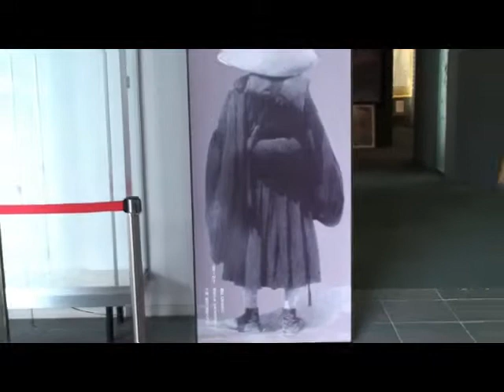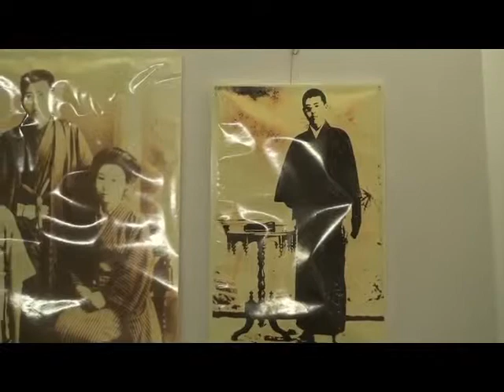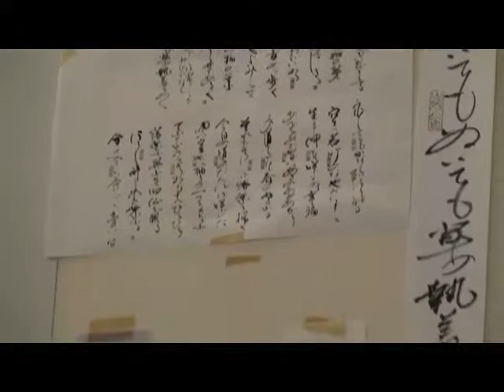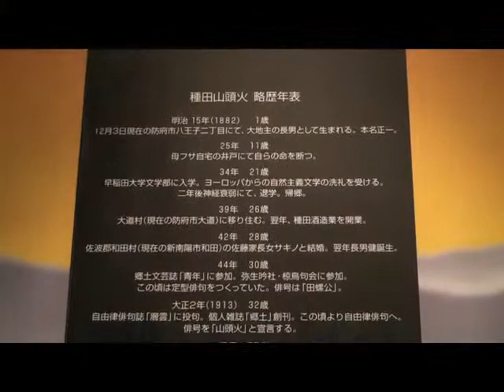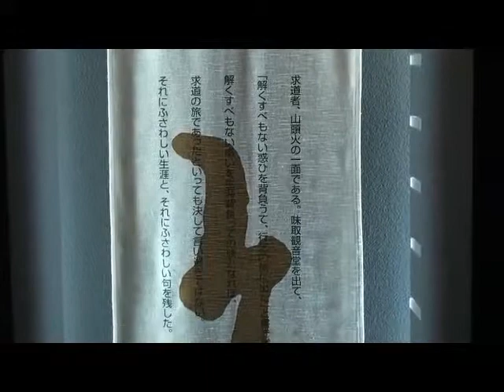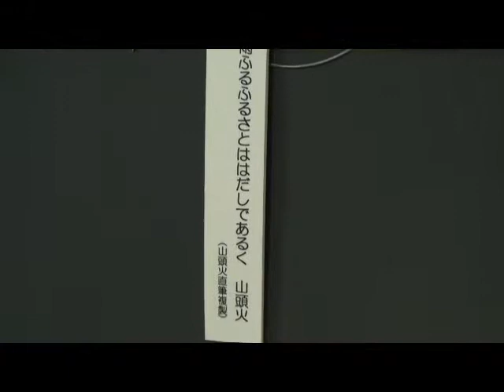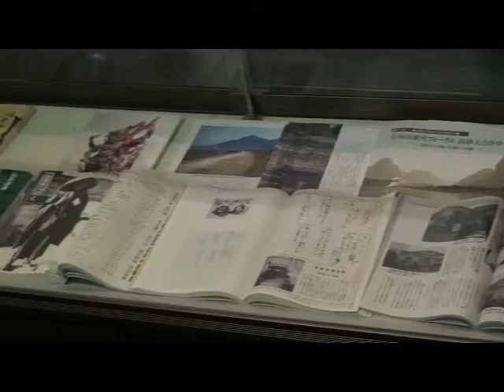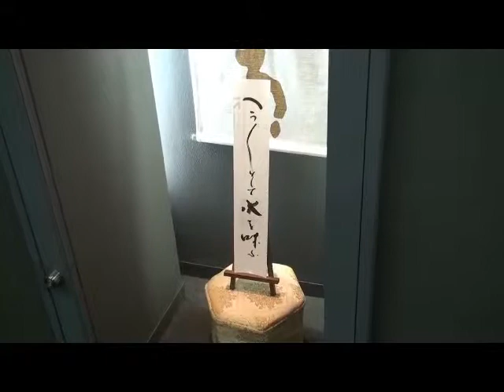自由律俳人「種田山頭火の部屋」【アスピラート（防府市地域交流センター）】